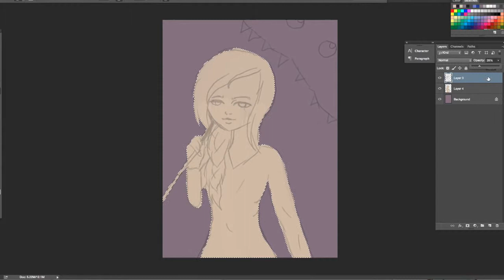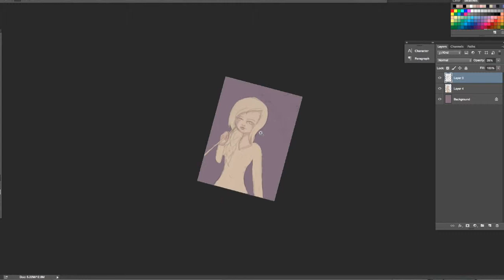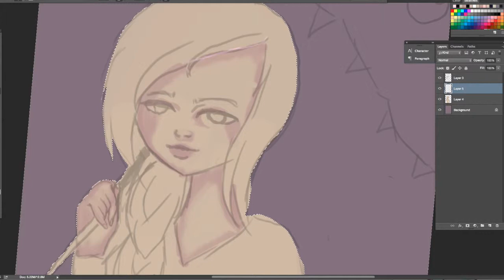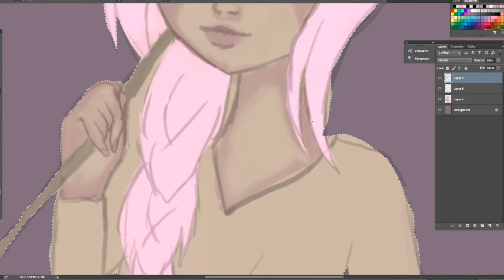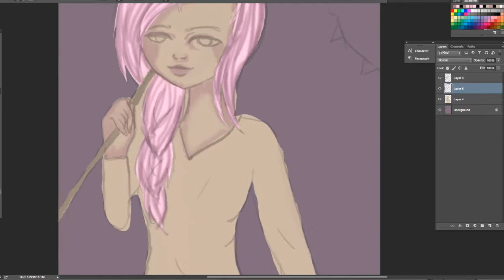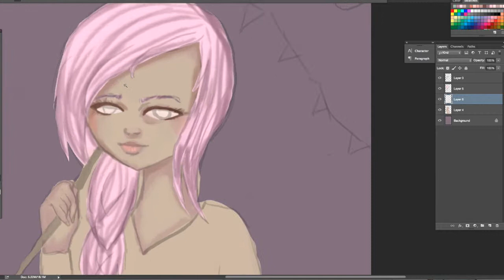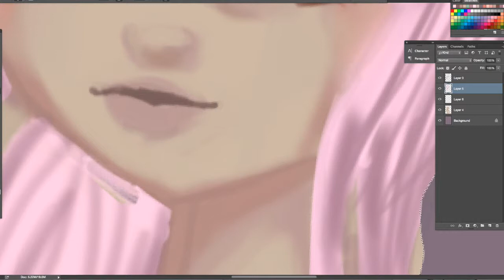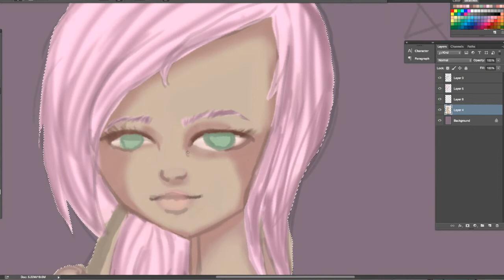jewls speedpaint (part one)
This is just part one too a quick speed paint i'm working on ,sorry for not posting often, please enjoy!